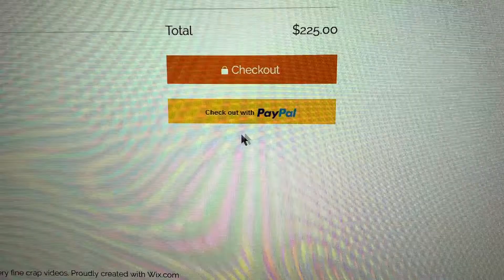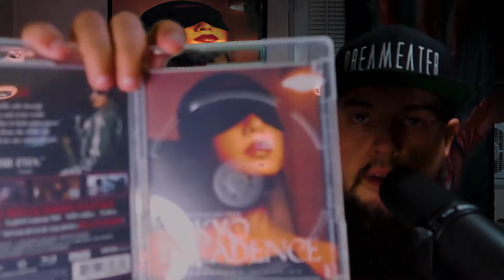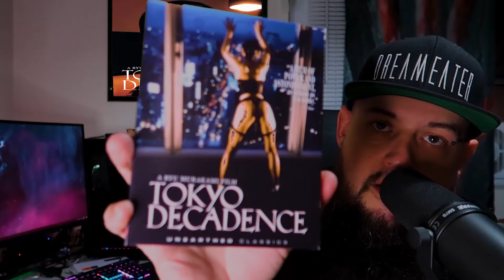SHC: Unboxing Unearthed Films Tokyo Decadence (Unearthed Classics)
Unboxing another Unearthed Classics release, this one being the 1992 flick Tokyo Decadence.  Don't know much about it but going in blind is usually for the best so I'm stoked!